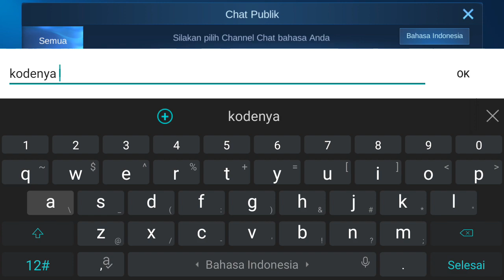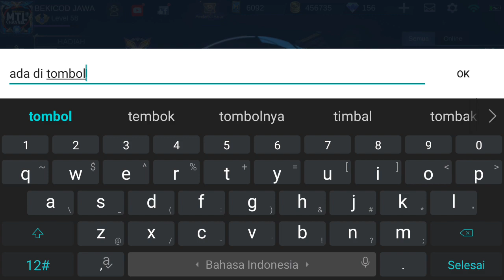KODE REDEEM ML HARI INI 2021 - CARA DAPATKAN EFEK RECALL EPIC TASTAS & ITEM LANGKA ML GRATIS❗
3 KODE REDEEM ML FREE ZODIAC SKIN AURORA TODAY - CODE REDEEM ML TODAY FREE DIAMOND ZODIAC SKIN SPECIAL M2 2021

5 CODE REDEEM ML TODAY FREE DIAMOND SKIN FRAGMENT 2021

4 KODE REDEEM ML LIMITED JANUARI 2021 - CODE REDEEM ML TODAY GAMEPLAY

6 KODE REDEEM ML HARI INI SPECIAL TAHUN BARU 2021 - NEW CODES REDEEM ML TODAY

5 KODE REDEEM ML AKHIR TAHUN 2020 - NEW CODES REDEEM ML TODAY

4 CODE REDEEM ML LIMIT TODAY - KODE REDEEM ML HARI INI DESEMBER 2020